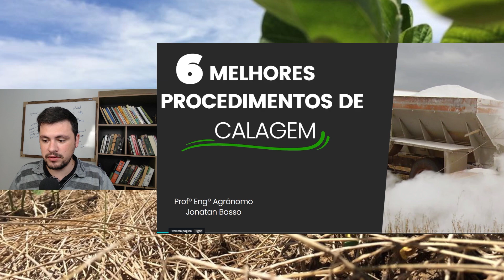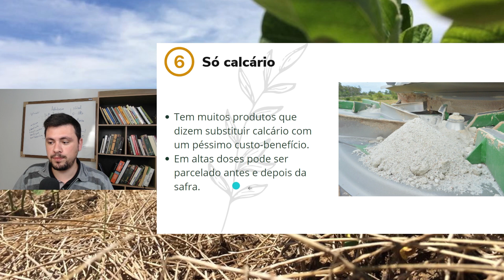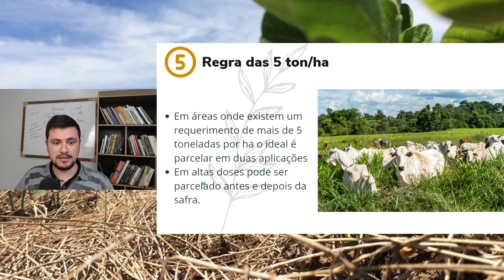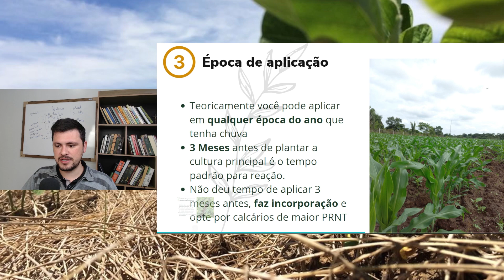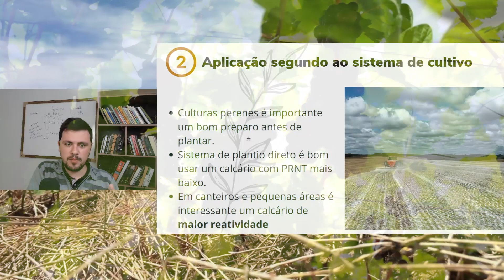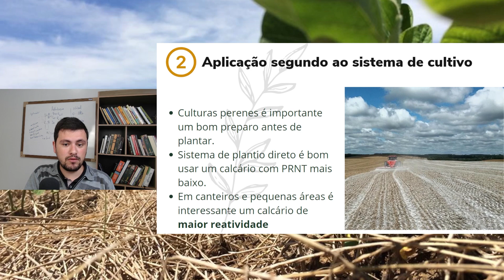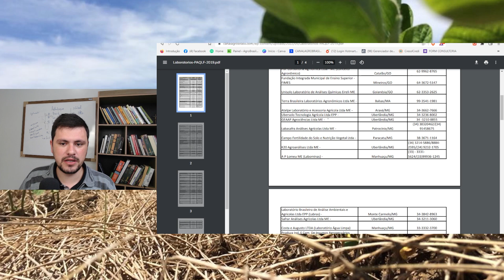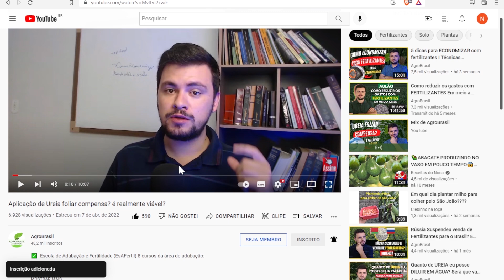6 MELHORES procedimentos de CALAGEM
✅ Escola de Adubação e Fertilidade (EsAFertil) 8 cursos da área de adubação

A calagem é um procedimento fundamental para recuperar solos degradados, solos ácidos com pH baixo são péssimos para o desenvolvimento da maior parte das lavouras.

A calagem deve ser feita com critério, existem melhores procedimentos que garantem o sucesso da correção de solo. Um dos principais pontos é fazer uma análise de solo para saber se realmente existe a necessidade de calagem e em qual dose deve ser utilizada.

👉A CTC do solo é como um COPO (Entenda a relação com o manejo de Adubação)